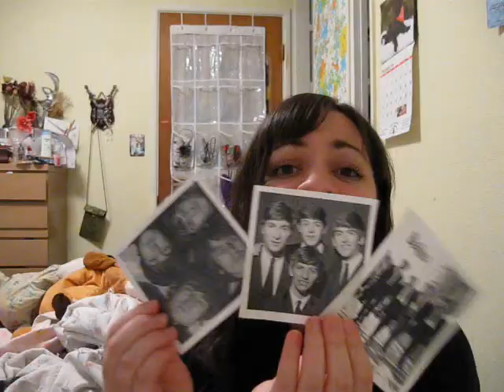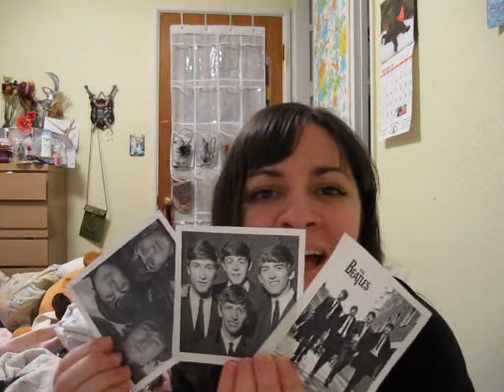"I'm Friday, and I'm Sittin' in a Tub!"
In which Miss Kiera/Friday/Raspberry introduces herself to you and shows you a bunch of stuff she likes. Huzzah!